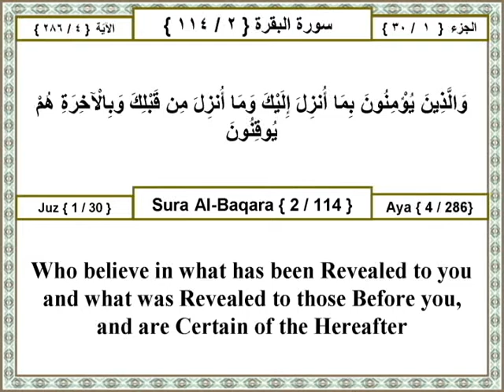01 002 004 Surat Al Baqara (The Cow) The Holy Quran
والذين يؤمنون بما أنزل إليك وما أنزل من قبلك وبالآخرة هم يوقنون

Other Translations:
Ahmed Ali: Who believe in what has been revealed to you and what was revealed to those before you, and are certain of the Hereafter

Mohammed Pickthall: And who believe in that which is revealed unto thee (Muhammad) and that which was revealed before thee, and are certain of the Hereafter.

Yusuf Ali: And who believe in the Revelation sent to thee, and sent before thy time, and (in their hearts) have the assurance of the Hereafter.

Transliteration:
Wallatheena yu/minoona bima onzila ilayka wama onzila min qablika wabil-akhirati hum yooqinoon